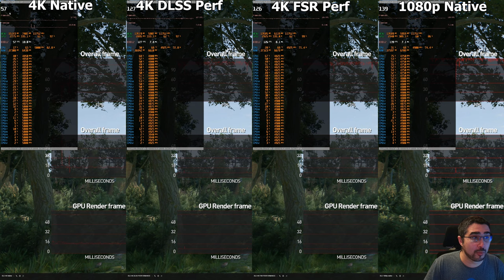El Duelo Definitivo: 4K Nativo vs DLSS vs FSR vs Resolution Interna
¡Descubre la impactante diferencia entre las resoluciones nativas y las reconstruidas en este emocionante video! Te sorprenderá cómo tecnologías como 4k nativos, DLSS y FSR pueden mejorar la calidad visual de los juegos. ¡No te pierdas esta comparativa que te dejará boquiabierto!

00:00 Starfield
05:39 Avatar
14:20 Dying LIght 2
21:47 Horizon Forbbiden West